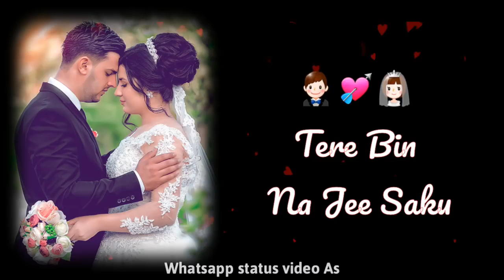#Maheroo#Maheroo loveline ##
Ehsaan krde mujh pe tere bin na jee saku💞